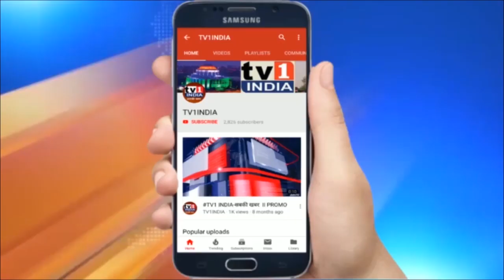कमलनाथ का बीजेपी पर आरोप | पुलिस-प्रशासन की मदद से बांटे जा रहे हैं पैसे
कमलनाथ का बीजेपी पर आरोप  | पुलिस-प्रशासन की मदद से बांटे जा रहे हैं पैसे  | मध्य प्रदेश के पूर्व सीएम और कांग्रेस नेता कमलनाथ ने बीजेपी पर उप चुनाव में प्रशासन की मदद से पैसे बांटने का आरोप लगाया है...